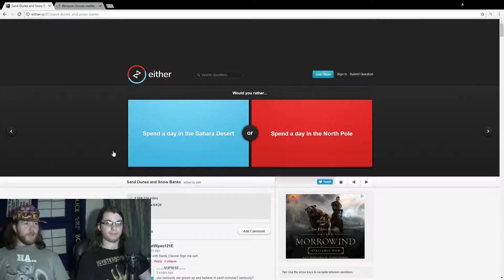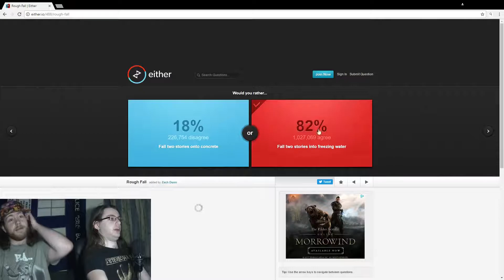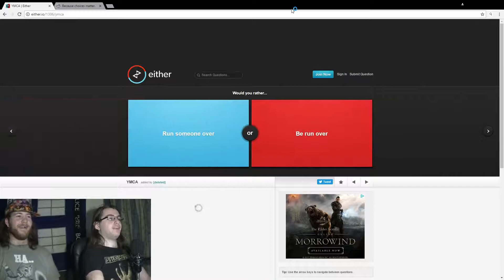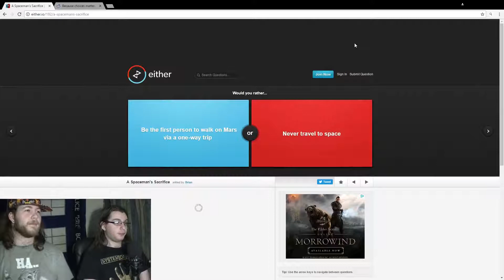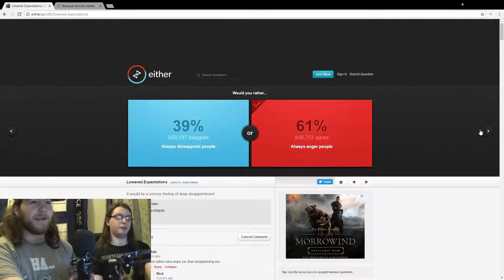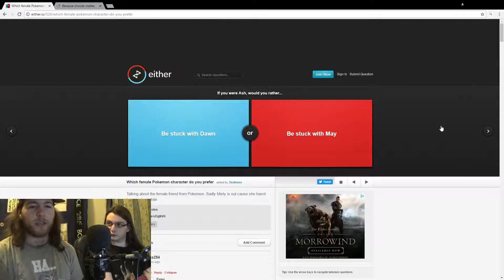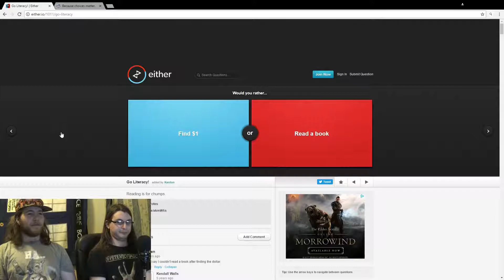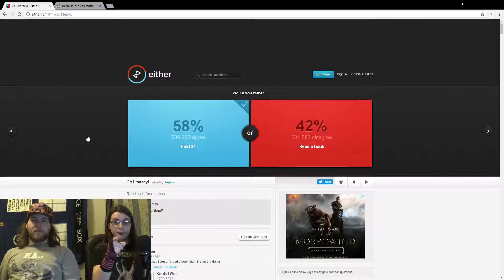WOULD YOU RATHER REDDIT 50/50 WITH MY BROTHER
In Trilby We Trust!